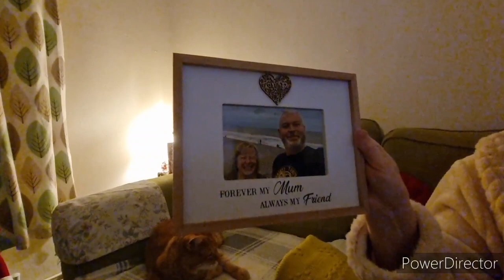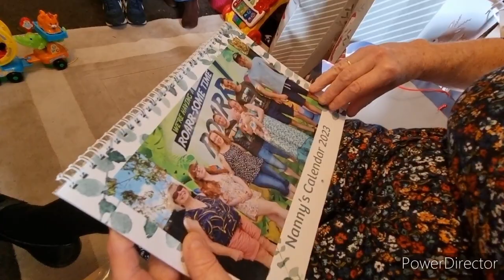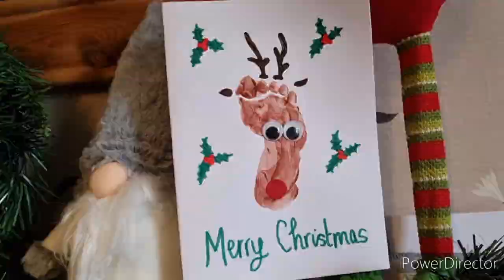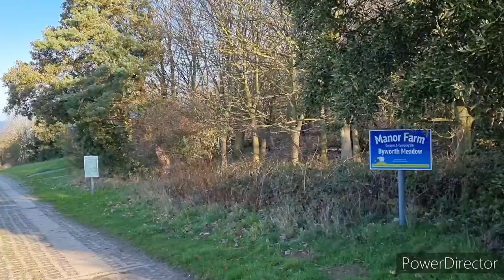Christmas Day & Boxing Day 2022